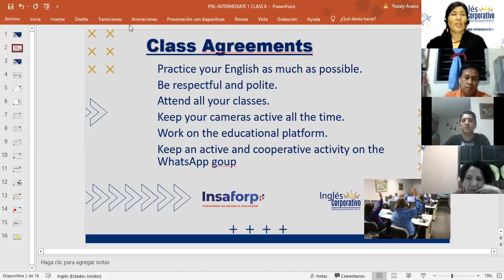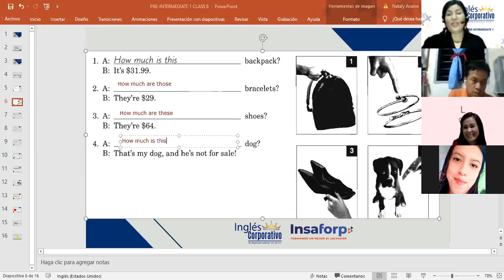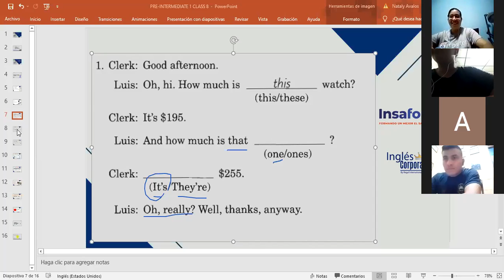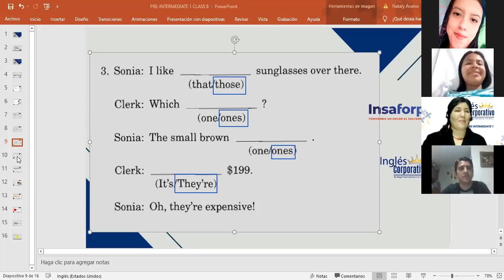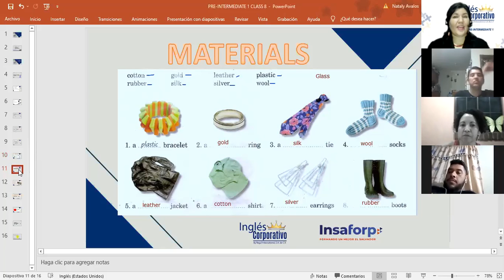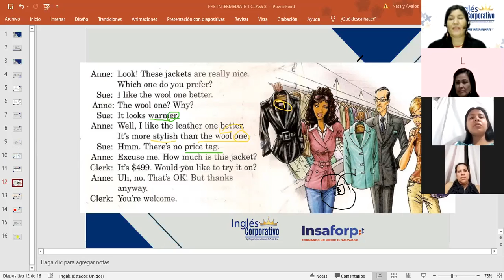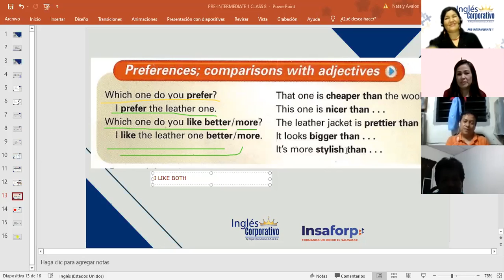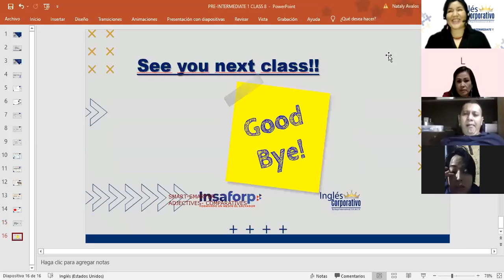Inglés Corporativo-Expressing preferences-Day 8